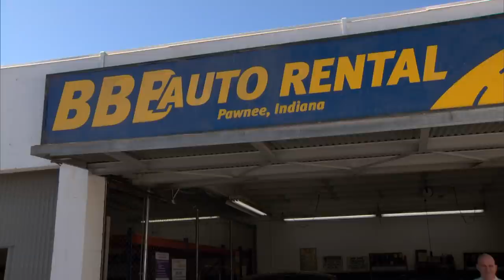Donna Sacrifices Her Mercedes | Parks and Recreation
EXACTLY BILL. WHAT THE H*LL?
Also is that Kurt Hummel's dad from Glee?

Season 4, Episode 21, "Bus Tour": Leslie (Amy Poehler) goes on a bus tour for the final day of her campaign, and is caught off guard when an important person in Pawnee passes away. Meanwhile, Andy (Chris Pratt) susses out a security threat, and Chris (Rob Lowe) finds an unlikely cure for his depression. Rashida Jones, Nick Offerman, Aziz Ansari, Aubrey Plaza, Adam Scott, Retta, and Jim O'Heir also star.